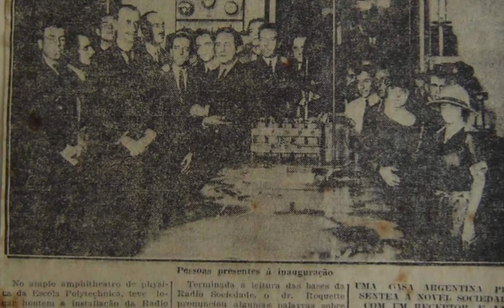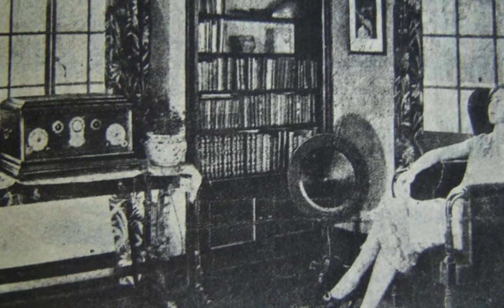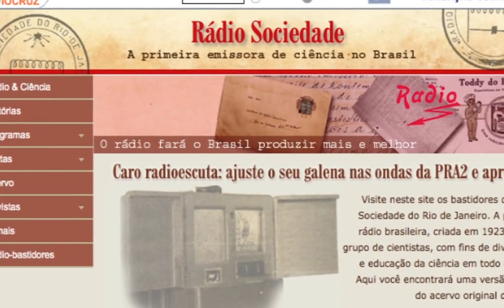A Rádio Sociedade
Há 100 anos atrás, na década de 1920, o Brasil vivia um momento muito fértil para a ciência e sua divulgação. Um dos elementos fundamentais nesse movimento foi a criação da Rádio Sociedade, primeira estação de radiodifusão no país, com programação repleta de conteúdo científico. Saiba um pouco mais sobre sua história e acesse o acervo on-line da Rádio

INCT-CPCT
Casa de Oswaldo Cruz
FIOCRUZ

Coordenação: Luisa Massarani
Produção audiovisual: Daniel Massarani